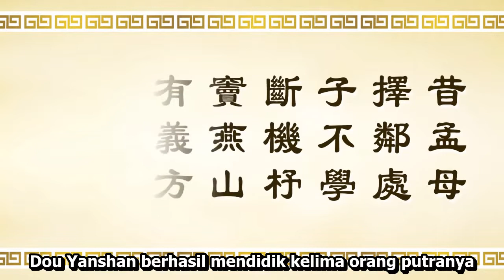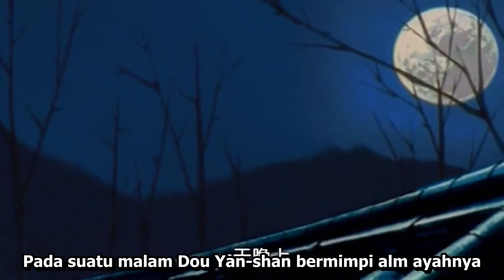Kitab Tiga Aksara 02 Dou Yanshan Mendidik Anak